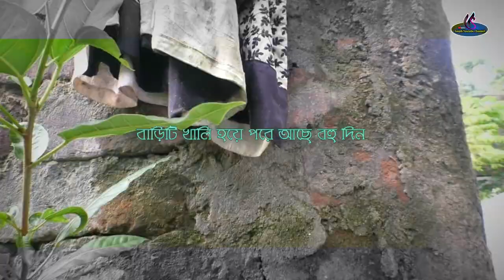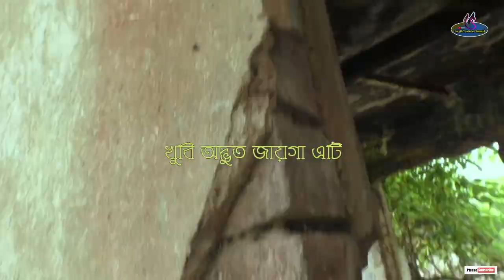A real haunted house inside view in Kolkata | Real ghost sound caught on camera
Gholpara haunted house in kolkata
this place is so empty there have two small rooms in a small forest .
many years ago there have a old factory but witch factory we don't know any information .  we find some factory martial ins side .
when we shot our video inside suddenly we hair walking sound but there was not any other man .